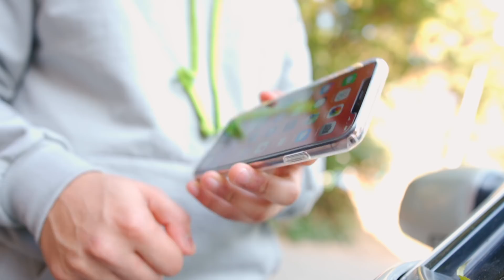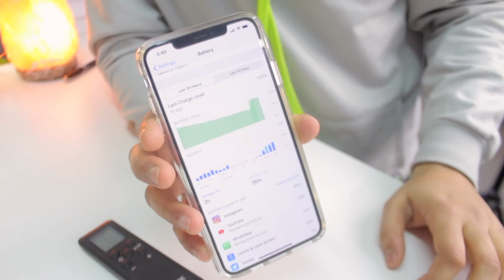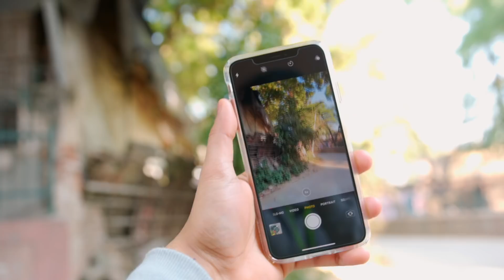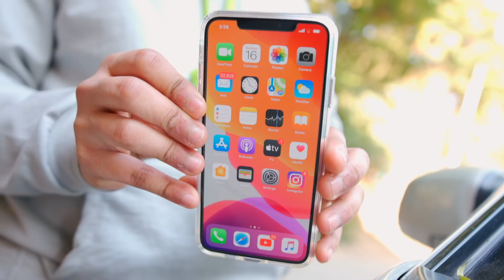Why iPhone Is Better Than Android - KADVA SACH !